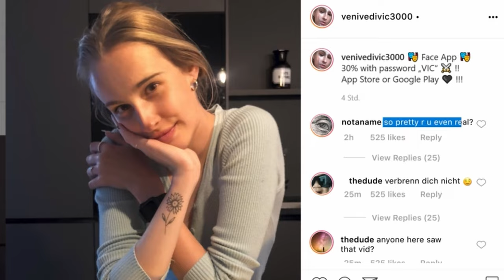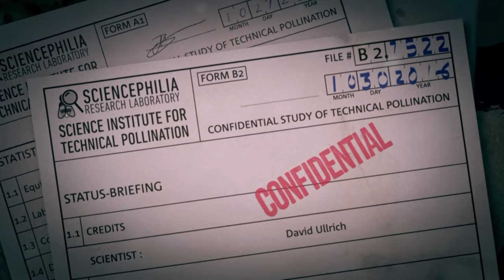Motion Design Showreel 2022 - SPURGO.de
Motion Design Showreel by SPURGO.de